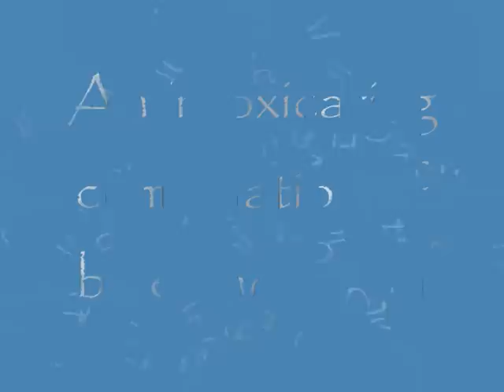Halkidiki mino art.